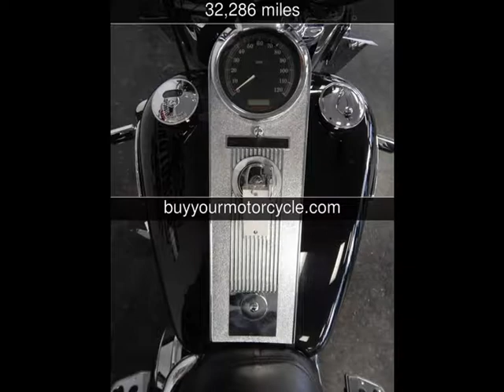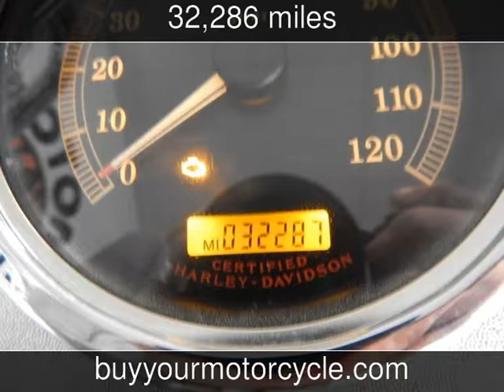2006 HARLEY DAVIDSON ROAD KING CLASSIC Used Motorcycles - Arlington,Texas - 2014-12-18